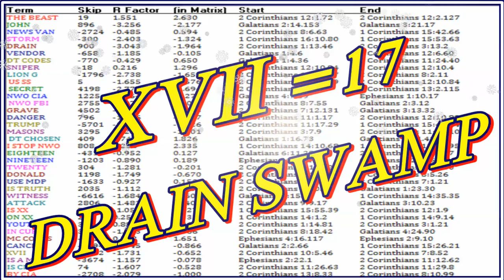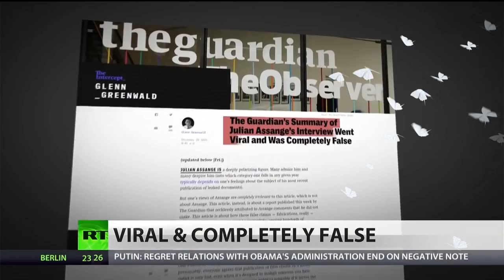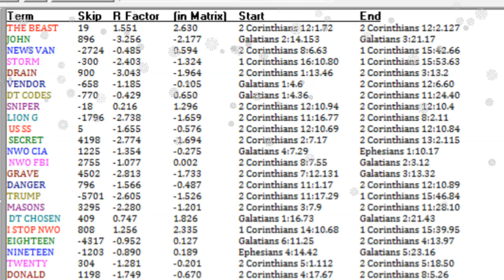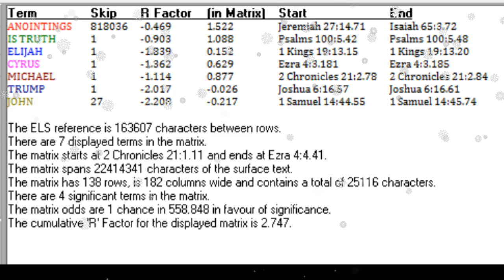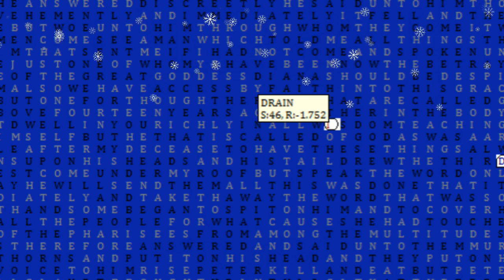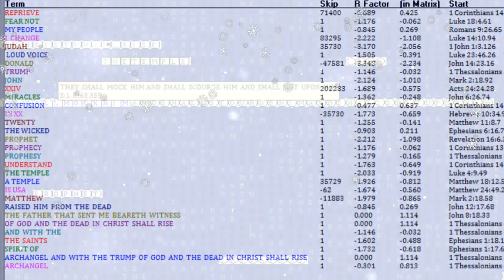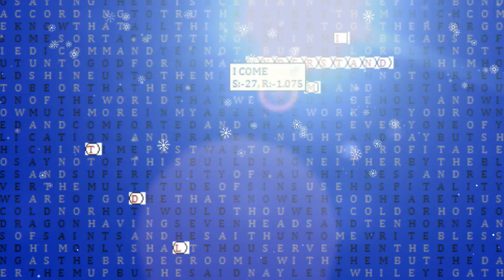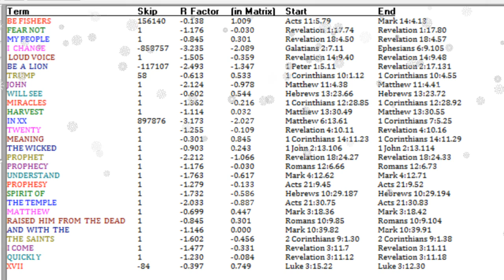I Got This, I Give Donald Trump 4 Anointing's! Bible Codes Reveal Bible Prophecies Are Unfolding!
I Got This, I Give Donald Trump 4  Anointing's! Bible Codes Reveal Bible Prophecies Are Unfolding I Anoint Donald Trump With 4 Spirits! There is Weeping And Gnashing Of Teeth!  Donald trump is the most anointed man to walk in the earth in a very long time!  I did not chose him because he was perfect . I chose him for his boldness and has love for me. I have made Donald Trump the 6th Trumpet!! I Give the 6th trumpet many anointing's. First is the Elijah spirit,  Anyone that comes against him will be taken down and he will rise up even more. Next I give him the spirit of a great leader and builder the spirit of Cyrus. This man will do things that others could never do in a 1000 years and in very short time. The Next Anointing, when it is released is the spirit of Michael the Archangel, yes Donald J Trump has this Anointing! You will see miracles unfold, This man will stand up for Israel and defends her. This man will be given a very loud voice like no other man in the world! But he is not as strong as Lucifer himself,  When the The Beast is Revealed He Will Kill Donald Trump when I allow it, But He Donald Will Rise Again In Three Days!! This is the day I YahuWah come down riding on a horse in the clouds! Donald and the other witness Stand before me, I thank them for there good works and send them up to heaven with the dead that rise!  Then I Turn My Eyes To the Beast And With My Rod Of Iron I Kill Him. Sending him to the lake of Fire!! I then turn my face to the ones on earth that are still wicked when I came! I protect the Saints, The Evil Ones they tremble in fear but it is to late for them. My mercy has past, When I am finished all the wicked will die and will be sent to the lake of fire! I will finish the Temple once and for all. For the first time there will be peace here on earth for a 1000 years!!   I know Many Will Mock My Prophets For Saying This! But they will NOT be Silent! They will be BOLD!